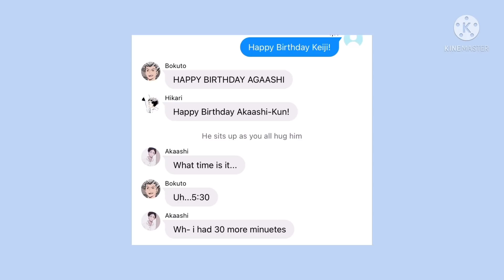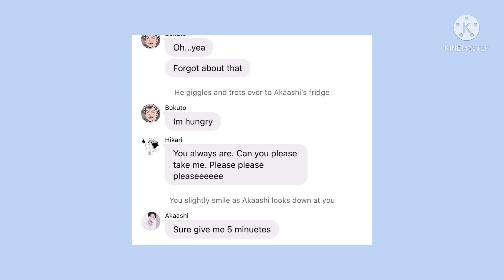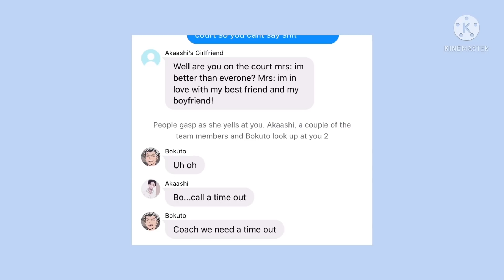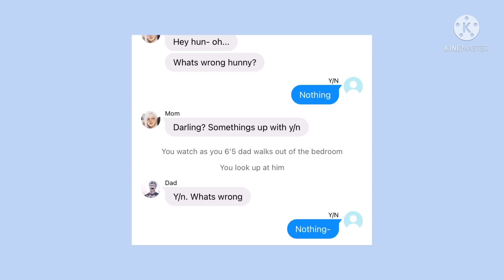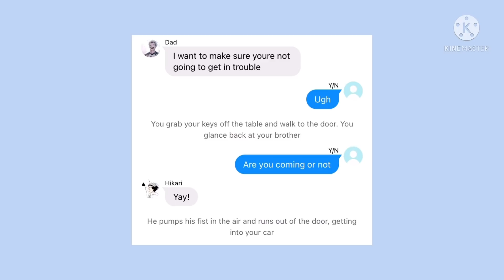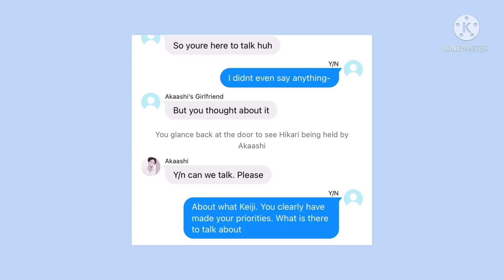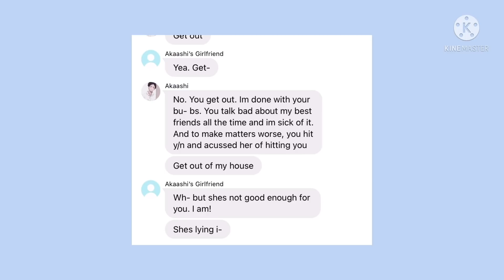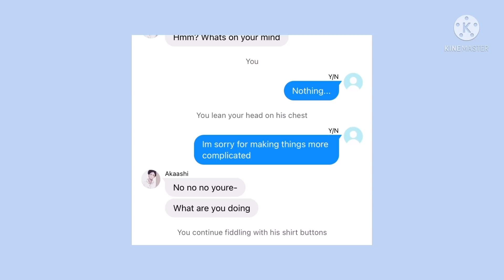[Part 1] Akaashi x Y/N • New Series • Haikyuu Texts • Y/N and Guys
Hiii you found me again. If YouTube decides to take this one down then I’m just going to go back to Wattpad but if not I’m going to do both!

Wattpad- HaikyuuNThingsYTC
WIT - HaikyuuNThigs